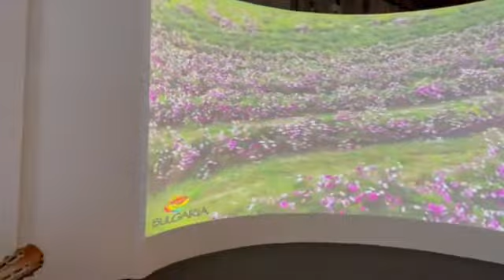Mandolin Quintet "Sofia"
Mandolin Quintet “Sofia” visited the Bulgarian pavilion at Expo 2020 Dubai in November.
In this line-up, the musicians are invited by the guitarist of the rock band B.T.R. Slavcho Nikolov. Slavcho Nikolov is one of the most popular faces on the Bulgarian rock scene.
The quintet includes soloists from “Sofia Mandolinists” and from the Blagoevgrad Mandolin Orchestra “Pirin Sounds”. In its performances, the quintet combines the Bulgarian mandolin and guitar traditions, passed down by maestro Asen Dimitrov and maestro Dimitar Doichinov, as well as the latest achievements of European plectro music.